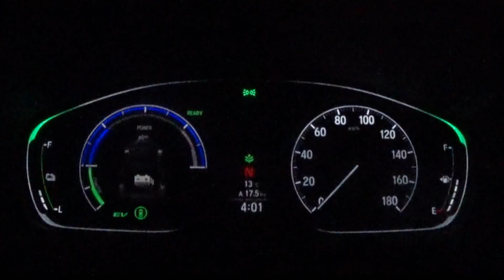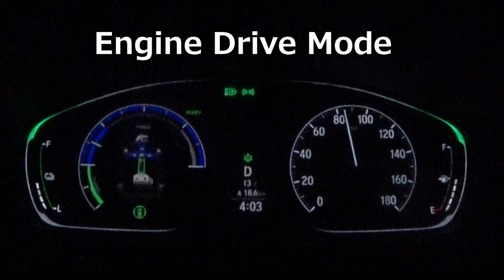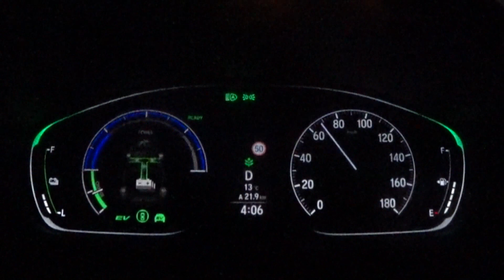ホンダ 新型インサイト（第3世代i-MMD）モーター＆エンジン音とフル加速性能 /HEV Sound of Honda New Insight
ホンダ 新型インサイトのエンジンルーム内にマイクを仕掛け走行音を録音し、映像と合わせました。(リメイク版)
EV走行、エンジン発電走行（ハイブリッドドライブモード）、エンジン直結クラッチ締結走行（エンジンドライブモード）それぞれの状態での音の違いをお聴きください。